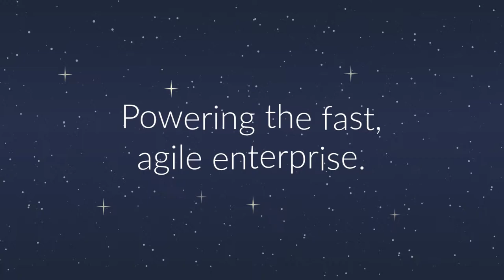Clarizen's Mission & Vision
Our mission is to power the fast agile enterprise. Our vision is to create a world where work is simplified and goals are met.